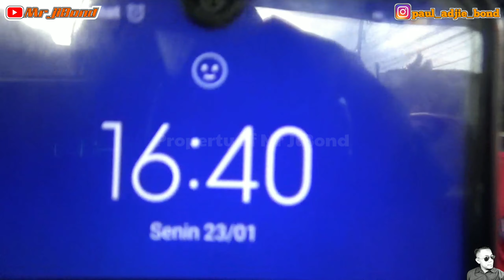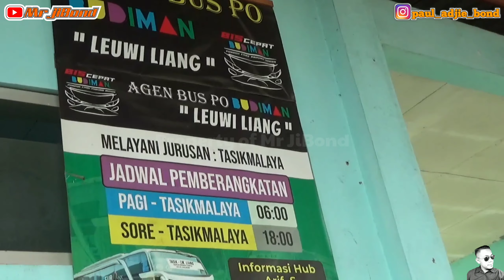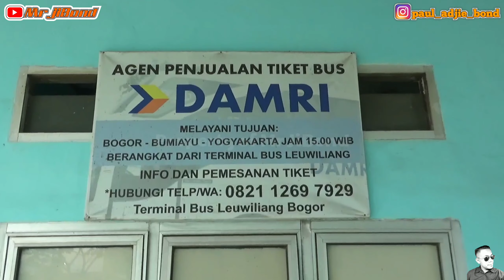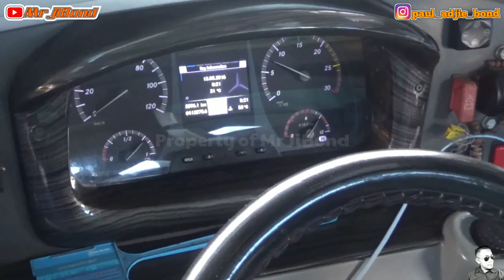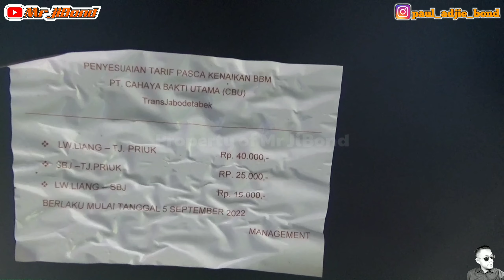LHO KOK BUS INI BERANGKAT LEBIH AWAL 30 MENIT⁉️ UPDATE TERKINI TERMINAL LEUWILIANG...